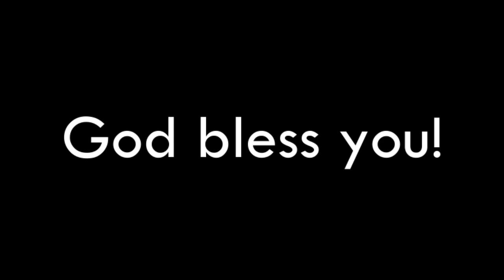అమలోద్భవి మాత మహోత్సవం 8.12.21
అమలోద్భవి మాత మహోత్సవం

దేవుడు నిన్ను ఎన్నుకున్నాడు ఎప్పుడో!